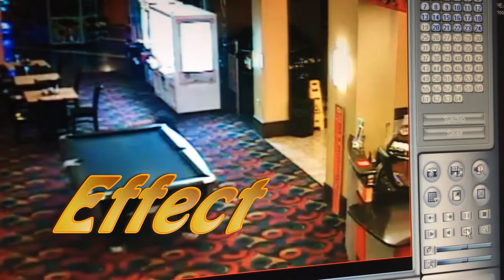Bad Day Fall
A funny video of me falling at work... not my fault!